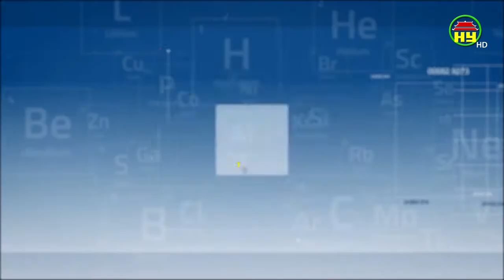Hậu quả của việc thường xuyên quát mắng trẻ